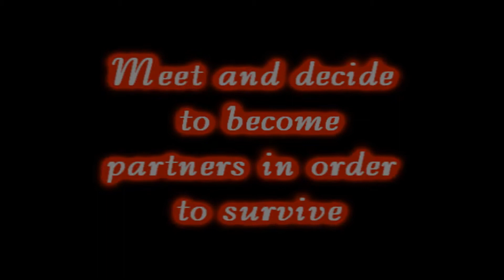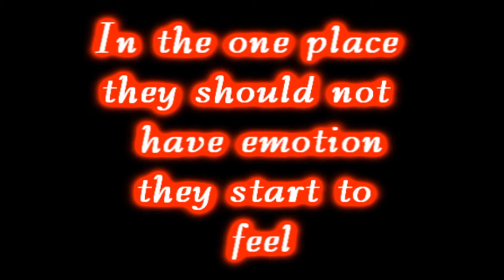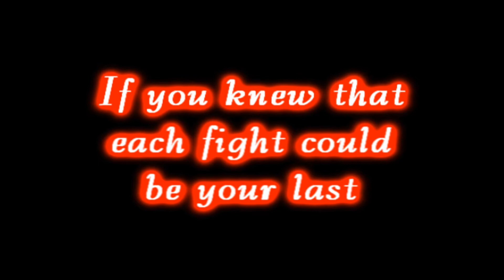Supernatural Fight Club Trailer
This is a trailer for my new Jasper/Leah fanfiction "Supernatural Fight Club" and I think that it came out rather well.

Song: Not Afraid instrumental by Eminem
Pairing: Leah Clearwater/Jasper Whitlock (Hale)
Clips: Smallville, Swat, Girlfight, New Moon, Eclipse, and Crimminal Minds
Audio: Swat, Eclipse, Smallville, and Girlfight
Characters:
Leah Clearwater: Michelle Rodriguez
Jasper Whitlock- Jackson Rathbone